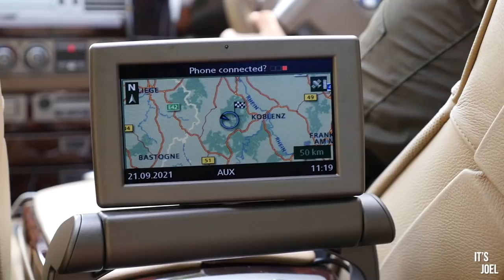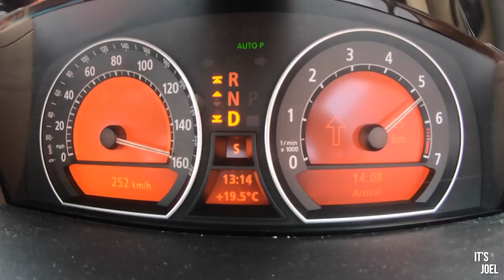Chauffeured around the Nurburgring in my V12 BMW 7 Series…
I couldn't go to the nurburgring in my V12 BMW 7 Series and not experience a lap from the back of the car... Also in this video is a quick top speed run on the German Autobahn from a POV perspective. Enjoy!